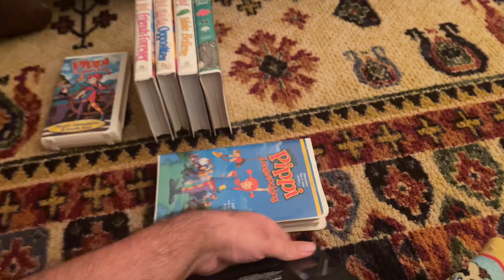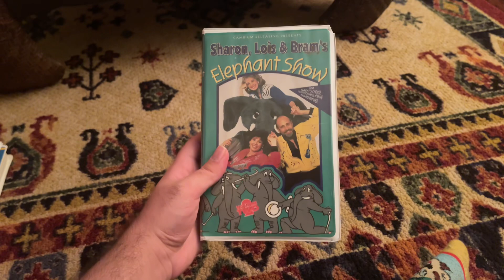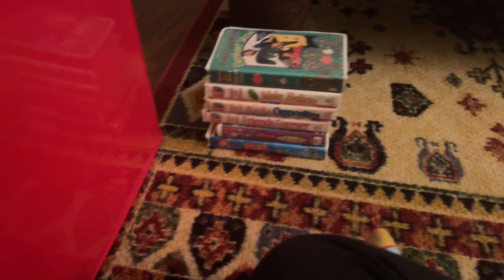My Pippi Longstocking/Sharon Lois & Bram VHS Collection